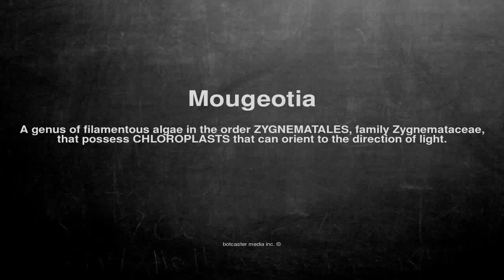Medical vocabulary: What does Mougeotia mean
What does Mougeotia mean in English?